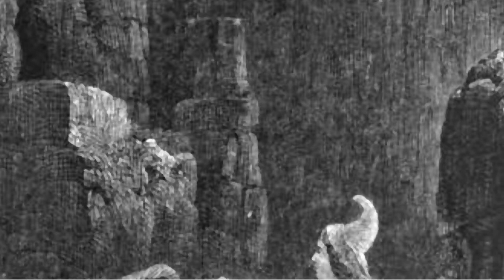The Trows of Orkney and Shetland Folklore: Nordic Trolls, Drow & Trows | Exclusive Video: June 2022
In this monthy exclusive video we explore the creature known as the trow from the Orkney and Shetland Islands, a strange mix of Scottish and Nordic folklore thought to perhaps be derived from Scandinavian trolls or draugr.

00:00 Introduction
00:50 Trows, Trolls & the History of Orkney and Shetland
02:47 Physical Descriptions
03:32 Names and Etymology of “Trow”
05:17 Sea Trows
09:09 Land Trows
14:06 Kunal Trows
17:38 Outro